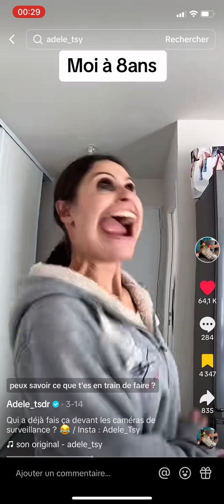Adele tsy camera surveillance